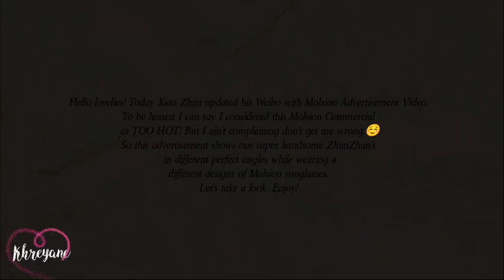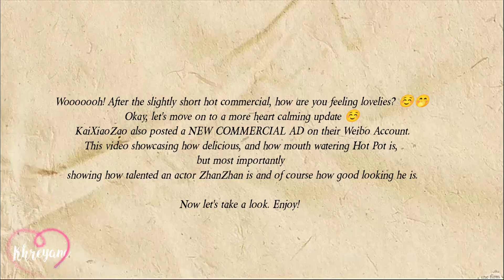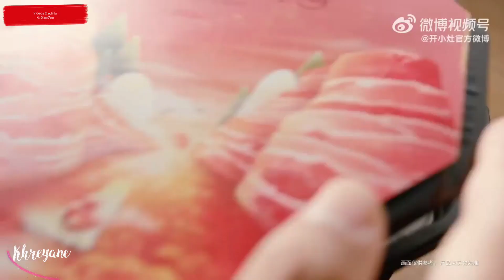肖战 Latest Molsion & KaiXiaoZao Commercial Ad. 03/06/23